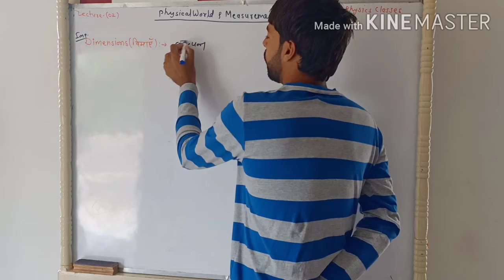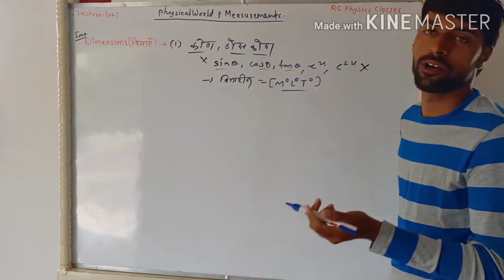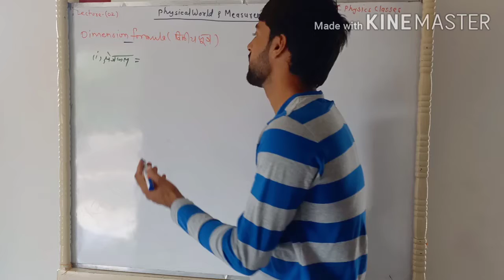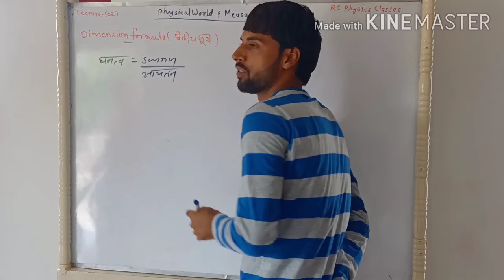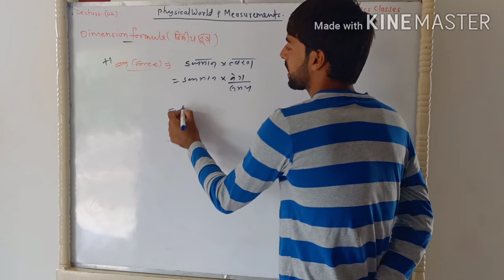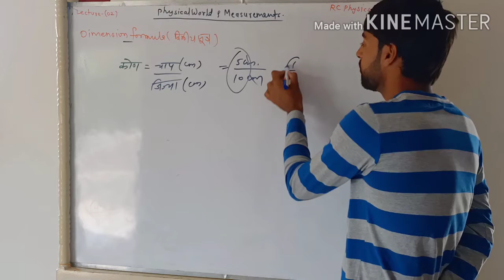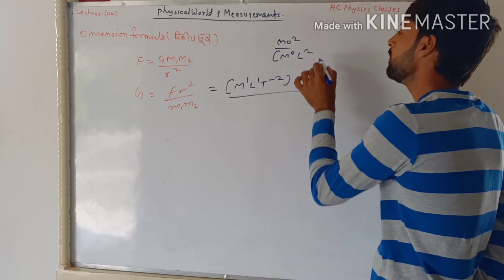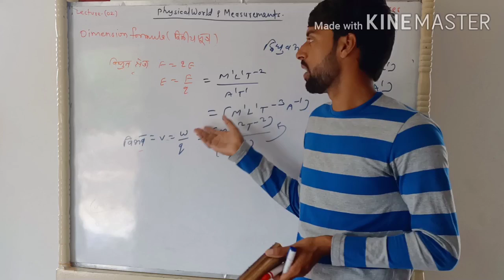Dimensions or Dimensions Formula by R.C.Sir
11 th class physics basic to advance level